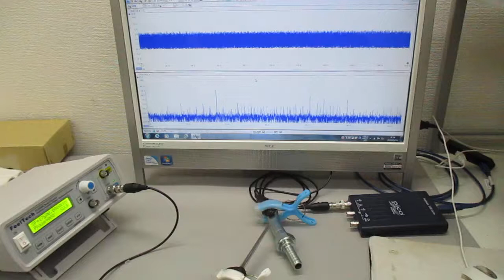空中超音波のコントロールシステム ultrasonic-labo